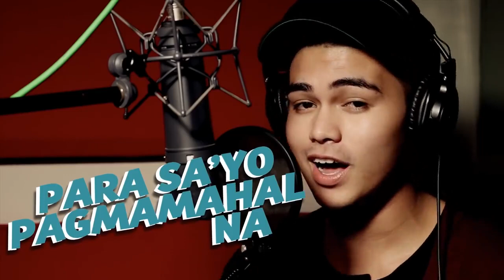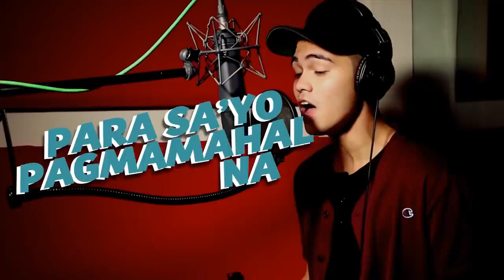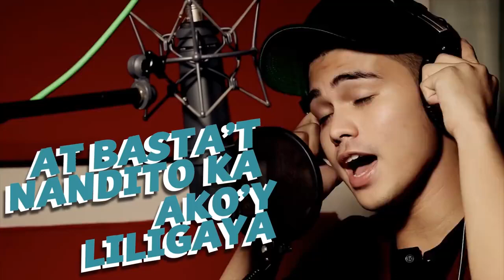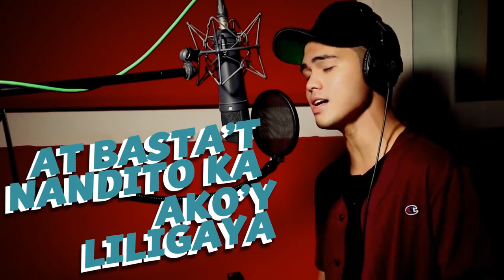Dahil Sa'yo By Inigo Pascual (lyrics video cover) ivy marzon